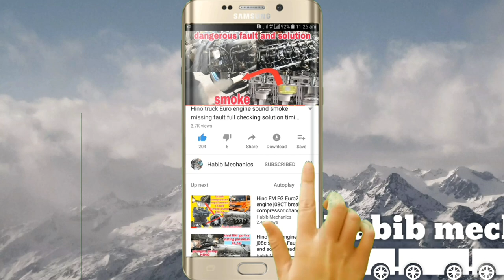Hino truck brake wheel jaam heat | Hote Hain faults solution gadi jam rahti hai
Hino truck break dabane se brake chornaye se A Gari Jaam rahti hai aur wheel Garam Hote Hain

Truck wheel
Hino truck brake fault
truck brake fault